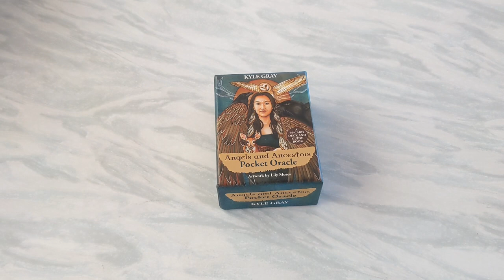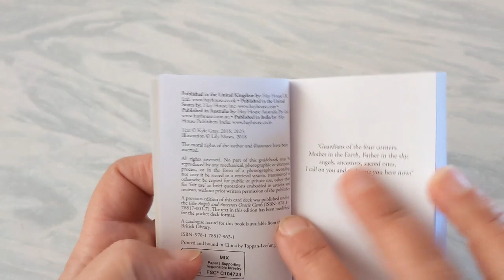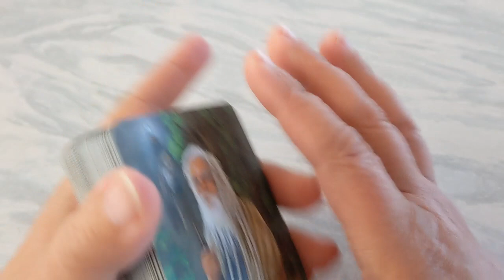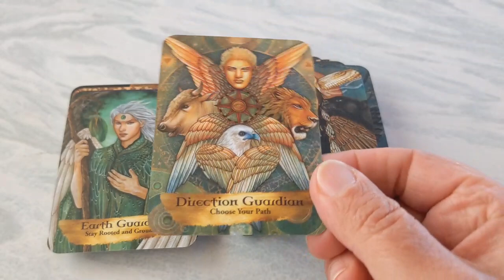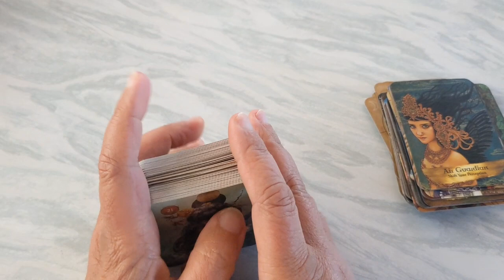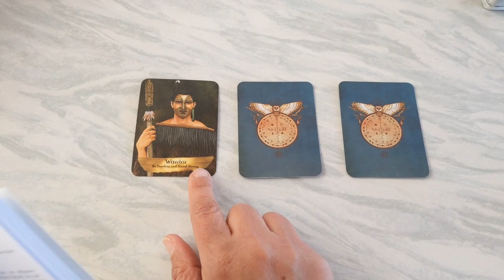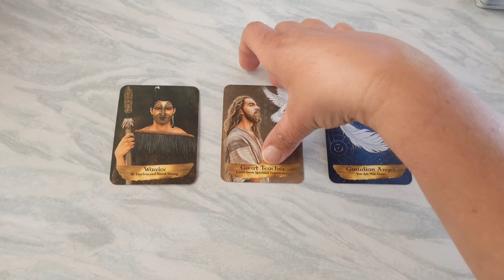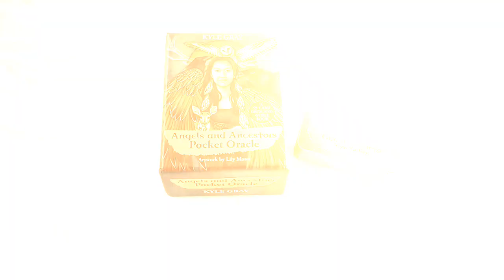👩‍🦳 Angels & Ancestors Pocket Oracle (Unboxing & Reading) 🦅🦉 Orakel Deck von Kyle Gray & Lily Moses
Kartenvorstellung des kleinen Orakel Decks "Angels and Ancestors Pocket Oracle" von Kyle Gray und Lily Moses. Die kleine Version des bekannten Orakel Decks mit 55 Karten und einem kleine englischen 150-Seiten Buch. Erste Auflage von 2023. Erste englische Auflage des großen Decks 2018.

01:41 Intro
03:14 Box
04:36 Begleitbuch / book
09:28 Karten / cards
12:13 Kartendurchlauf / walk through
19:24 Erster Eindruck des Decks
23:29 Reading zur Zeitqualität
24:57 Erste Inspirationskarte
27:45 Zweite Inspirationskarte
29:37 Dritte Inspirationskarte
31:15 Gesamte Legung

Meine Kartenlegungen dienen der Unterhaltung und ersetzen keinen professionellen Rat eines Psychologen, Therapeuten, Arztes oder Mediziners. Der Zuschauer handelt eigenverantwortlich.

Das Angels and Ancestors Pocket Oracle ist die kleine Version des Angels and Ancestors Oracle (Engel und Ahnen Orakelkarten). Die Illustration der Karten sind alle sehr erdig und sehr klar. Sie haben eine schöne Energie. Auf jeder Karten sind auch der Titel und ein Stichwortsatz angegeben angegeben.

Die Kartenqualität ist sehr gut. Die Karten fühlen sich super an. Sie sind pappig und haben eine matte leicht beschichtete, sehr smotthige  Oberfläche. Sie sind mittel dick, fest und nicht ganz so flexibel. Die Karten sind 6,4 breit und 8,9 cm hoch. Sie lassen sich gut mischen.

Die Orakel Karten und das Handbuch sind in einer kleiner festen Box aus Pappe untergebracht, die sehr smoothig ist.

Das kleine englische 150-Seiten Buch ist sehr handlich und recht übersichtlich gestaltet. In der Inhaltsangabe sind alle Karten in Kategorien unterteilt und in jeder Kategorie alphabethisch aufgeführt. Die Karten sind recht übersichtlich auf meist auf zwei Seiten erläutert. Es gibt keine Bilder der Karten. Es ist der Titel, der Stichwortsatz und eine Beschreibung der Karte angegeben. Die Deutung ist untergliedert in eine kurze Botschaft (Message), die Beschreibung der Karte/des Symbols (About) und eine längere Deutung (Large Message). Weiterhin sind in dem Buch noch Infos zum Kartenlesen, zum Deck, sowie Lege-Arten aufgeführt.

Das Angels and Ancestors Pocket Oracle ist ein sehr schönes, klares und super inspirierendes Kartendeck mit schönen Energien. Und die kleine Pocket-Version ist eine tolle Ergänzung zum großen Deck, für die "Handtasche". Oder aber als Hauptdeck für Menschen, die kleine Decks mögen, so wie ich.

"Angels and Ancestors Pocket Oracle" von Kyle Gray und Lily Moses - Hay House Inc.

Das "Angels and Ancestors Pocket Oracle" kann man online bei Rarewaves Europe (am besten über Ebay) und Amazon erwerben.

Viel Freude 💚🌻